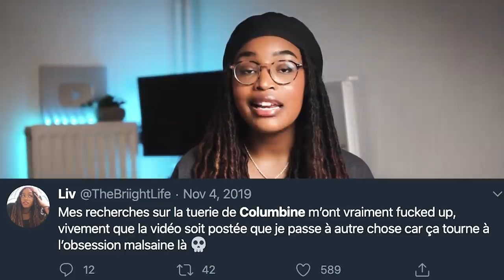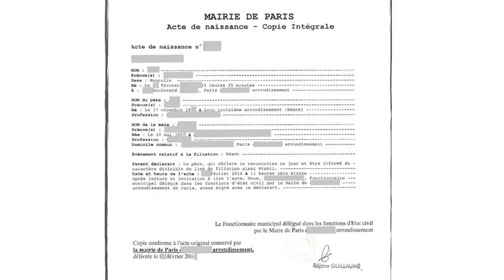MENACÉE À CAUSE D'UNE VIDÉO YOUTUBE...? JE RÉPONDS | LIV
Dans cette "Dark Q&A" je réponds à vos questions les plus sombres !

↓ SOURCES ↓

sub count:436k